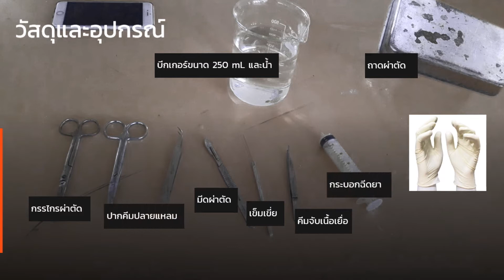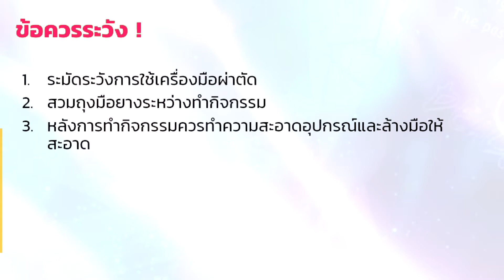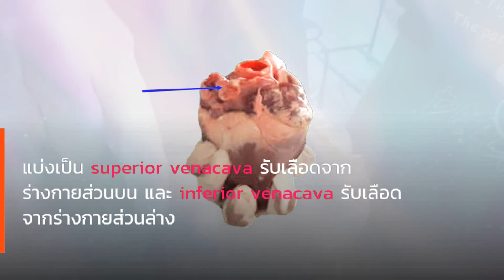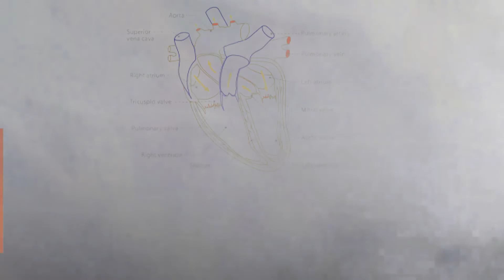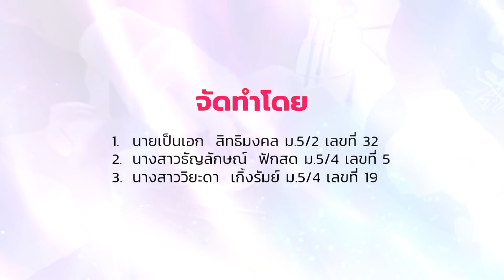กิจกรรมที่ 15.1 โครงสร้างหัวใจของสัตว์เลี้ยงลูกด้วยนม | [YRC 5/2 x 5/4]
1. นายเป็นเอก สิทธิมงคล ม.5/2 เลขที่ 32
2. นางสาวธัญลักษณ์ ฟักสด ม.5/4 เลขที่ 5
3. นางสาววิยะดา เกิ้งรัมย์ ม.5/4 เลขที่ 19
เสนอ
ครูมนฤดี ธรรมสอน
รายงานนี้เป็นส่วนหนึ่งของรายวิชาชีววิทยา 3
กลุ่มสาระการเรียนรู้วิทยาศาสตร์และเทคโนโลยี
โรงเรียนยุพราชวิทยาลัย จังหวัดเชียงใหม่